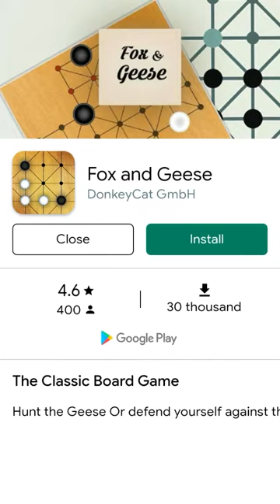9 bead game play Indian vs Pakistan player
Mills 9 bead game play

Play for free - The Classic Board Game with Online Multiplayer

The popular classic board game Mills also known as 9 Men's Morris, Brwanjeya, Morabaraba or Char Bhar is now available with online multiplayer.

A simple but demanding puzzle strategy game where you try to form mills to remove the opponent's pieces to win the game - as easy to learn as tic tac toe but as strategically fascinating as chess or the game of go.

Also widely known as Mmele in South Africa 🇿🇦 🇿🇦 🇿🇦

Online multiplayer 👥
Play a quick 1vs1 Mills game online round against players all around the world. No login is necessary. Send your opponents emojis during the game 😂

Offline multiplayer 🆚
Play offline against your friend on one device in our 1v1 hotseat mode

Computer opponents 👤🤖
Test your skills against three different computer opponents.

High Scores 🏆
Compare your ELO score and your game statistics with other players.

Classic Board Game 🎲
Mills is a board game that - just as checkers, puzzle, chess, backgammon, reversi, gomoku, renju, connect6, dominoes, ludo, tic tac toe, halma, pentago, carrom, game of go or mahjong - is found in every serious classic board game collection

Mills is a fast strategy game that is easy to learn and offers both beginners and experienced players strategic challenges for your brain

If you're an advanced player already, try to win against the best players online - match 3 stones to create a mill and steal your opponents stones

Align It 2 based on world famous Twelve Men's Morris and Nine Men's Morris game.

With around a million users, Align It - Board Game already enjoyed by many players around the world!. Now get more of the exhilarating HD Graphics, UX, exciting Levels and Jumping mode in Align It 2!

Align it based on world-famous Twelve Men's Morris or Morabaraba game and Nine Men's Morris game.
Our free Align it Board game offers:
★  single-player Mill game  (play with CPU) 🚴🏼
★  2 players Mill game (multiplayer) 🚴🏼  🚴🏼
★  easy, medium and hard mode in the single-player Mill game  🏅
★  play online with Anyone(multiplayer)
★  Invite And play online with Friends(multiplayer)
★  play via Bluetooth(multiplayer)
★  chat option in online mode 💬 💬
★  the leaderboard in online mode 🏆 🏆 🏆
★  game statistics
★  Unlock Achievements by progressing in the game
★ 2 games (Nine Men's Morris and Morabaraba or 12 Men's Morris ) with easy medium and hard modes.

Align it Board game is a traditional two-player strategy board game for two players. It is also known as Mmele game a Traditional game played throughout Southern Africa 🇿🇦 🇿🇦 🇿🇦  and Char Bhar Game in India 🇮🇳🇮🇳🇮🇳.

 Align it is a great way to pass your free time. In this variant of 12 Men's Morris game, you can play with your opponents from all over the world in online mode. This mill game shows ranking between friends and global ranking in the leader board. In this variant of the Morabaraba game, you can play many levels with increased difficulty level in easy, medium and hard mode respectively.
9 men's morris game is a variant of Hungarian 🇭🇺 🇭🇺 🇭🇺  game Malom in single player. Now you can enjoy nine men's morris as well as 12 men's morris variants in a single game.

Nine Men's Morris is a strategy board game for two players dating at least to the Roman Empire. It is known as Saalu Mane Ata or Jodpi Ata or Char-Par in Kannada, Navkakri in Gujarati and Daadi (Daddy) Game in Telugu.

So start playing Align It HD Morris game on your Android device for free. Get the Align it now and let the fun begins!. We are constantly working hard to improve this game so please share your feedback at to improve this game and keep Playing Align it.

The main alternative variations of the game are called Three Men's Morris, Grinder, Fangqi, Square chess, Tant Fant, Nine Holes, Achi, Six Men's Morris and Twelve Men's Morris - they have slightly different board game rules but are very similar to this Nine Men's Morris game.